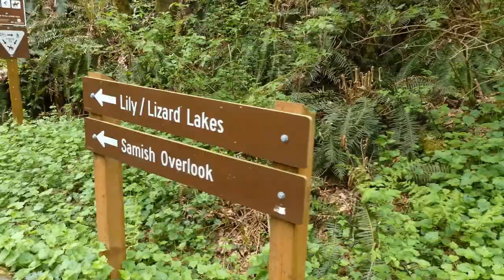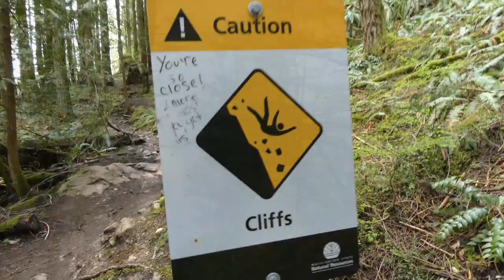Hammock Camping on Oyster Dome, Blanchard Mt. with the REI Quarter Dome Air Hammock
Beautiful trip up Blanchard Mountain near Bellingham, Washington.  The goal was to make it to Oyster Dome a bare cliff on one side of the mountain overlooking the San Juan Islands.  The trail started off with some good calf burning climbs, then turned into a very pleasant stroll across the mountain top.  This trip I brought a few new items and a few old.  First the REI Quarter Dome Air Hammock went up like a breeze. I found a chute near the cliff that had trees lining up and found two perfect ones to hang.  Made for a unique hang which is always fun.  Insulated with an air pad from Big Agnes and used my old Cats Meow down mummy bag.  Took a break to do a live stream as I had coverage, then later around the Biolite had another great live chat.  I was hoping for some epic sunsets but had to settle for overlooking the islands and the big freighters at anchor. The lights were fantastic.  Woke up to a cloud and wind and rain so went for the other half of the loop finding some great spots at Lily Lake for a future outing.  I also was using the MSR Trailshot which is a big improvement over the Sawyer Squeeze in my opinion.

Overall a beautiful mountain with some awesome trails and of course the amazing views.

For more information on the contents of this video please